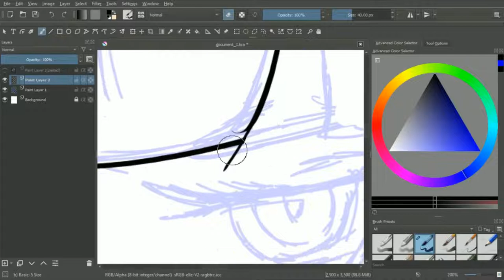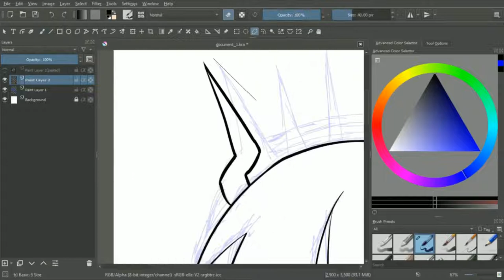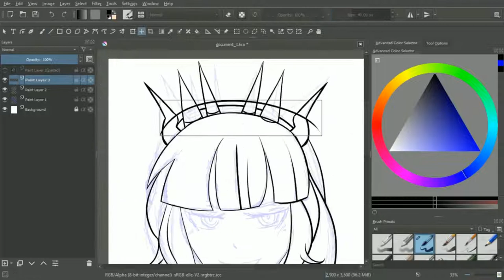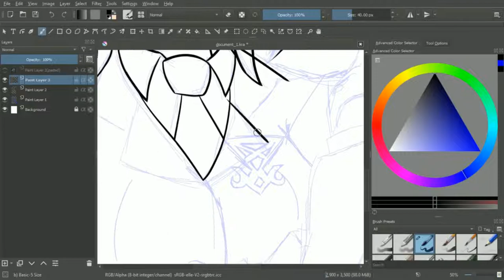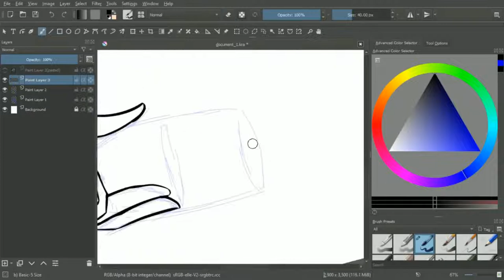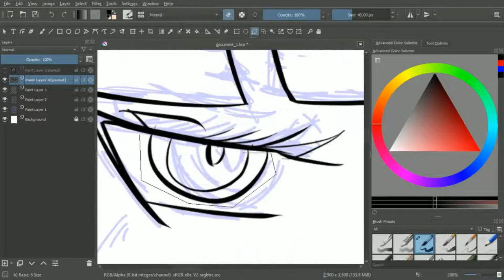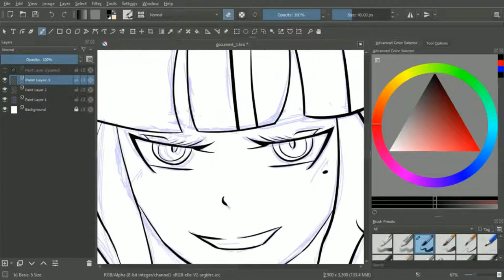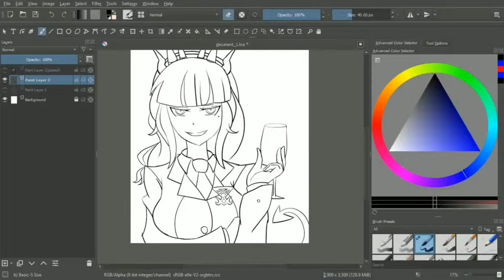【𝗞𝗥𝗜𝗧𝗔 𝗦𝗣𝗘𝗘𝗗𝗣𝗔𝗜𝗡𝗧 #𝟭】Helltaker : Lucifer Part: (1/2)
posting coloring tomorrow . . .

Stuff i used:
Drawing Tablet : Huion h950p
Art Software : Krita
Screen Recorder : Gamecaster
Editing software : VSDC video editor
(all the software i used are free and does the job well)